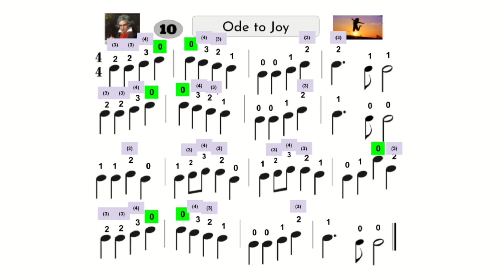Ode to Joy 90